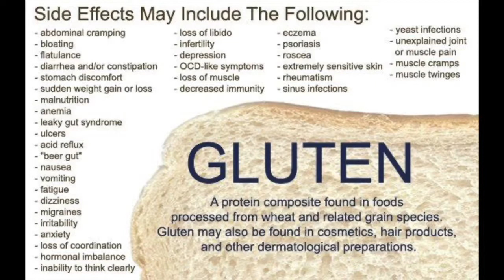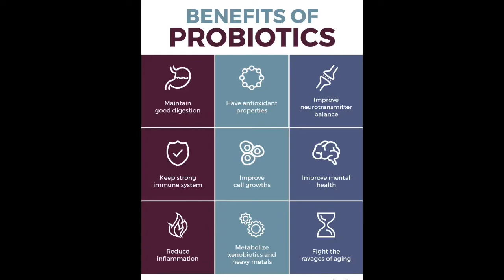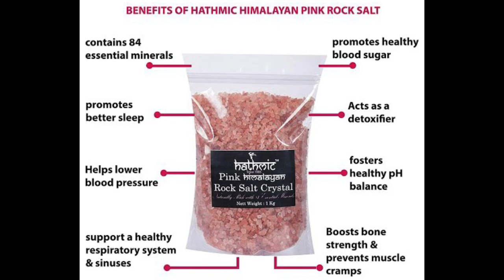IGTV Q&A -With me! Cover All your Recent Questions by Giving Best Answers!!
Q Like - How To Reduce Face Fat, Tummy Fat,  How to prevent muscle lose during fat loss,How many Day a week Fasting is Safe? And Lots More Pro Tips!!  Must watch !